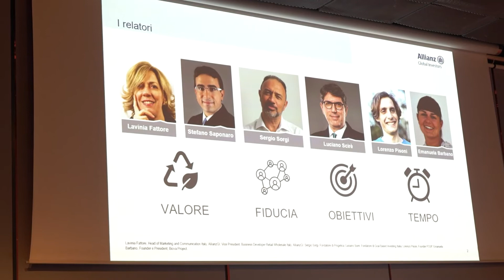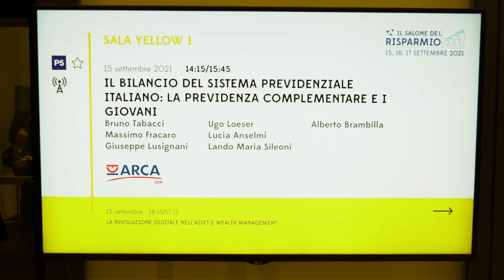Millennials e risparmio gestito. Come approcciarsi alla nuova generazione di investitori?